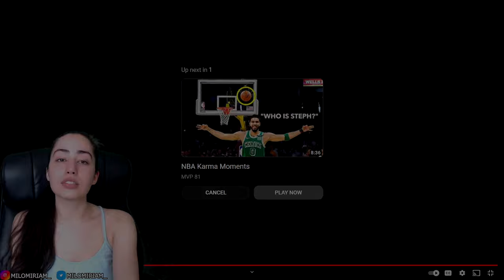BASKETBALL NOOB REACTS TO 1 in 1,000,000 Moments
original vid: 1 in 1,000,000 Moments